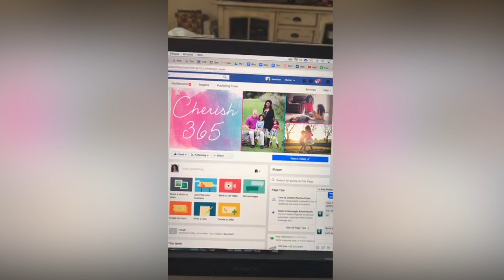I'm Freaking Out! | Vlog 16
Tune into my Facebook Page tomorrow at lunchtime for a special live chat about changes ahead as well as another announcement.

COMING UP:
I'll share what tools I keep in my camera bag. Let me know what questions you have!

ABOUT US:
We are giving this vlogging thing an honest try. Go big or go home right? So let us know what you'd like to see in the future.

LEARN PHOTOGRAPHY:
Want more tips from me on photographing your family?